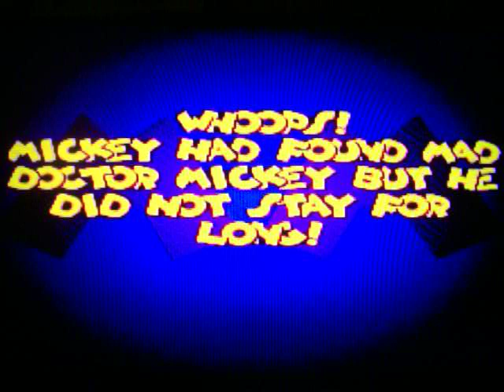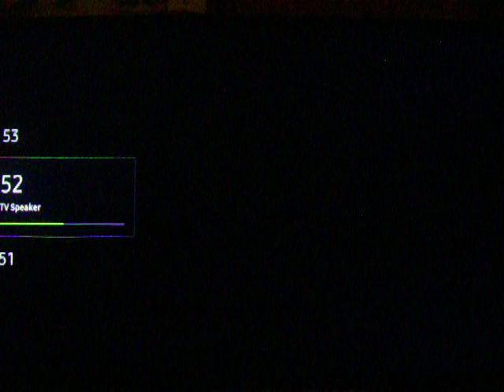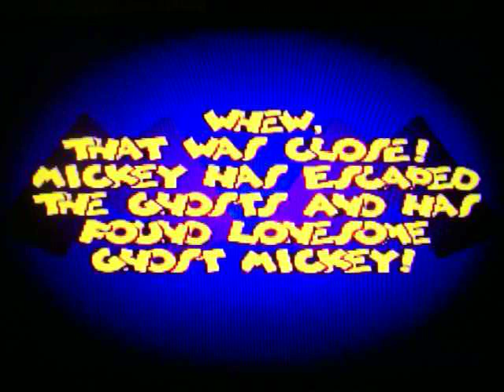I need more training